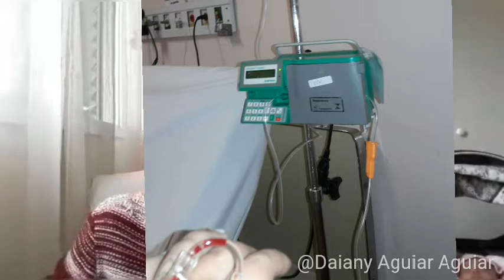Relato do meu parto normal com ocitocina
Oii meninas trago aqui o relato do meu parto , que foi induzido com a ocitocina da play. Para assistir, se gostou da um curtir !☝